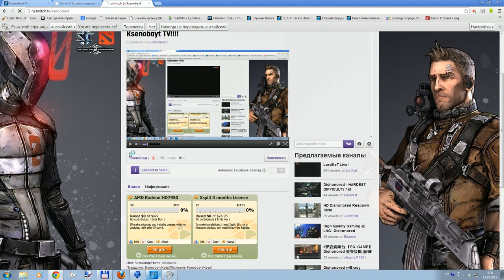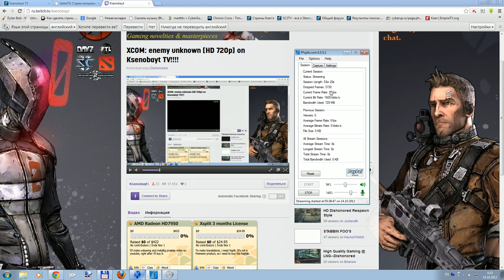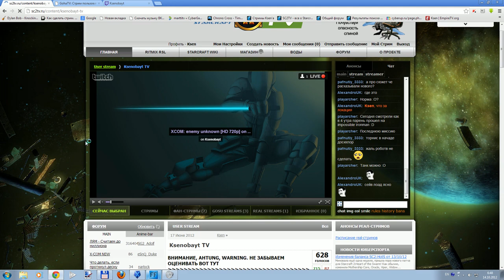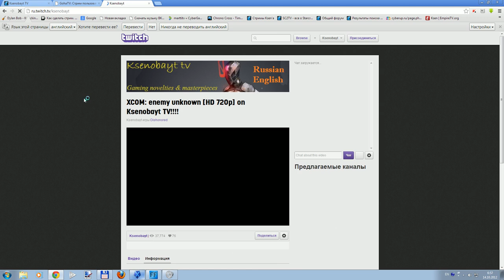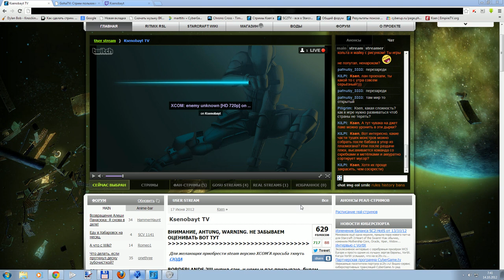XCOM: enemy unknown with Ksen. part 6(2)